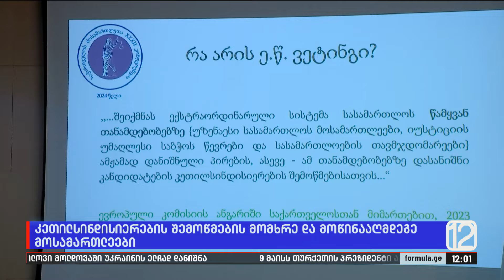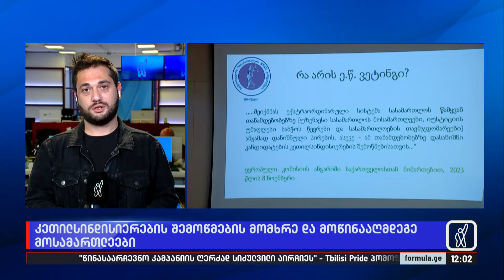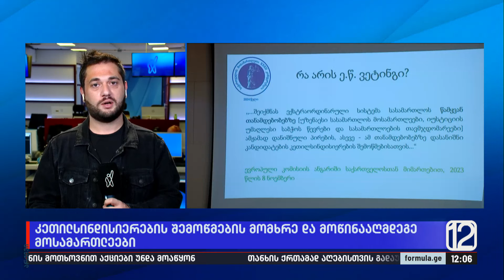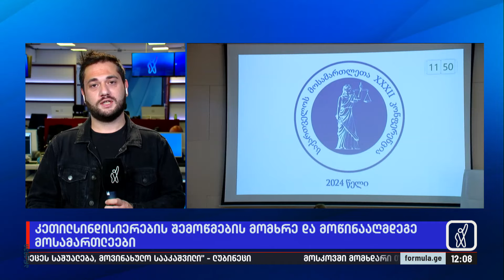კეთილსინდისიერების შემოწმების მომხრე და მოწინააღმდეგე მოსამართლეები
▪️ რატომ არ სურთ მოსამართლეებს კეთილსინდისიერებს შემოწმება — როგორია მათი არგუმენტები